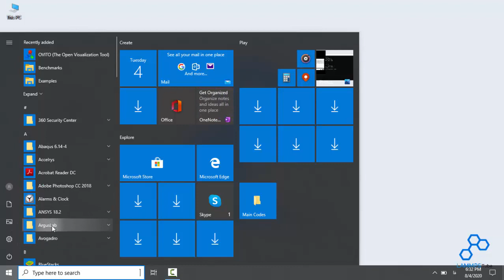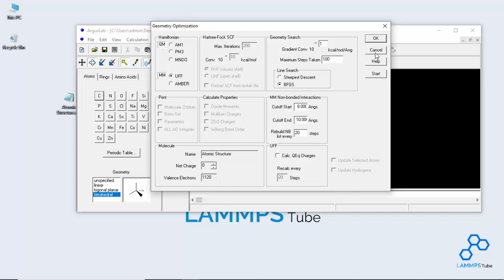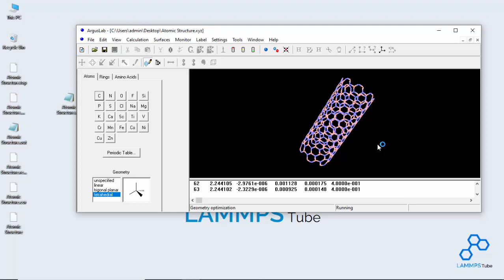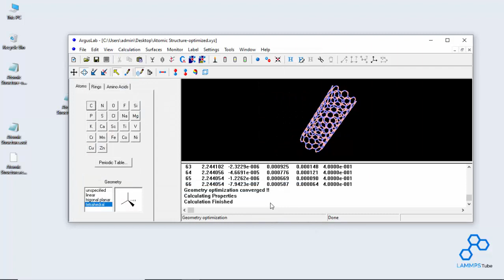Minimization of Energy with Arguslab Software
The "Optimize Geometry" tool of Arguslab software optimizes the atomic structures through molecular mechanics.